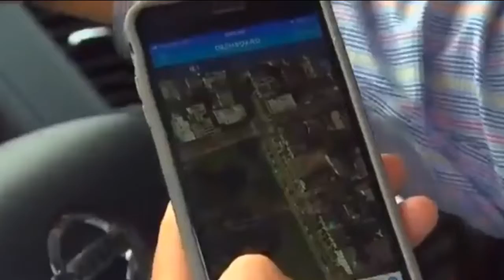Thieves caught and tracked stealing items from a Bait vehicle